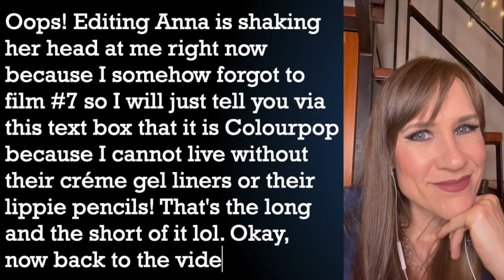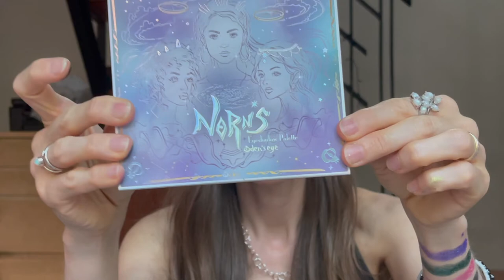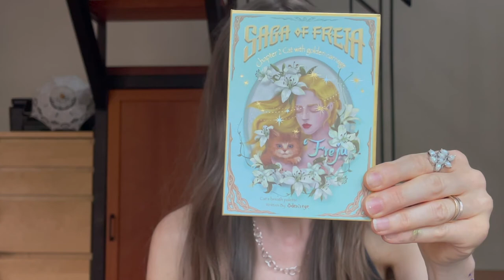Top 10 Favorite Brands...right now. Some of these even surprised ME!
Happy Top 10 Tuesday! These are my Top 10 Favorite Brands...at the moment ;) I want to add that I should have included Tarte in there somewhere because I'm really loving their complexion products right now!

What’s on my face:
Tarte Water Foundation - Shade 15N
Anastasia Beverly Hills Mini Eye Primer
Natasha Denona Mini Bronze & Glow Cheek Duo
KVD Beauty Everlasting Liquid Lipstick - Shade Lolita (Mine is still from before the rebranding - I haven't needed to repurchase since then so I don't know if the formula has changed at all.) (It comes in a mini!)
Laura Mercier Translucent Loose Setting Powder - Shade Translucent (It comes in a mini!)
Makeup Revolution Soph x Revolution Highlighter Palette
Pat McGrath Labs Skin Fetish: Devine Powder Blush - Shade Fleurtatious
Laura Mercier Caviar Volumizing Mascara - Shade - Glossy Black
Too Faced Better Than Sex Easy Glide Waterproof Liquid Eyeliner
Anastasia Beverly Hills - Clear Brow Gel (It comes in a mini!)
Westman Atelier Face Trace Cream Contour Stick - Shade Biscuit
Smashbox Photo Finish Oil-Free Pore Minimizing Primer

Shot on an iPhone 12 Pro Max

Outro Music is:

Them There Eyes by Beth Hart and Joe Bonamassa

Arranged and performed by AnnaPaul and the Bearded Lady

Drums: Martin Zarzar
Sax: Paul Evansmith
Guitar: Joey Appel
Sousaphone: Mark Vehrencamp

Theme music adapted by Anna Leander